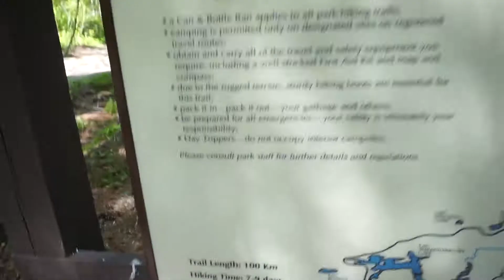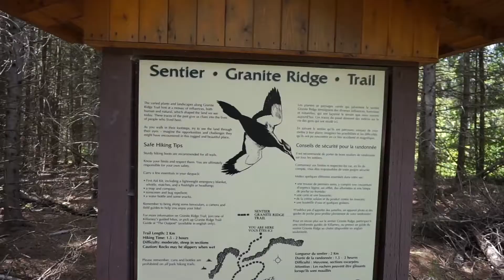Attacked by hundreds of flies!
We tried to relax by the water in Killarney Provincial Park while we got attacked by hundreds of flies!